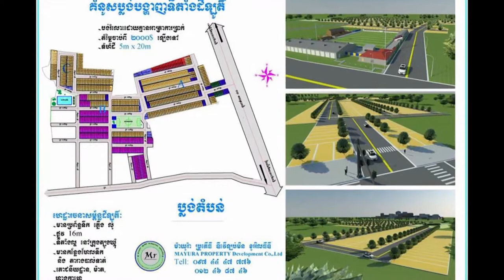អ្នក​គាំទ្រ​ថៃប្រឈម​នឹងច្បាប់ ​ក្រោយ​ពីលួច​ជួបតារា​សម្តែង​កូរ៉េ នៅ​តំបន់​ហាម​ឃាត់